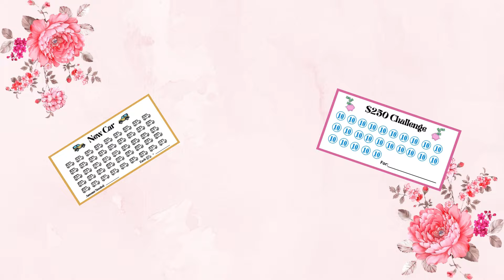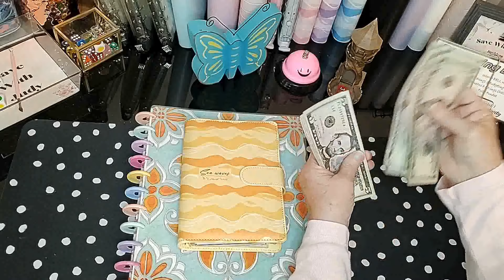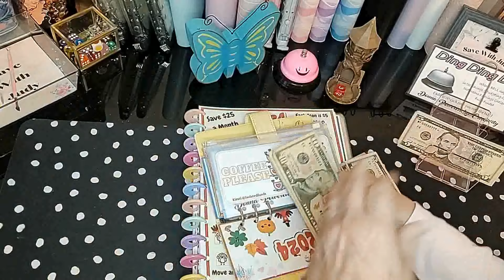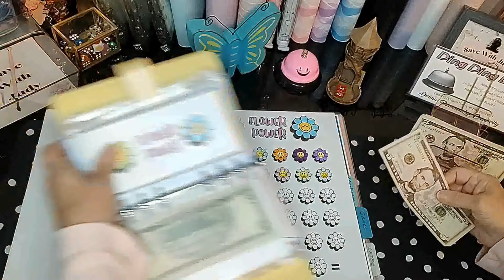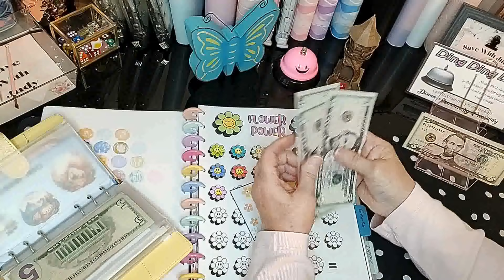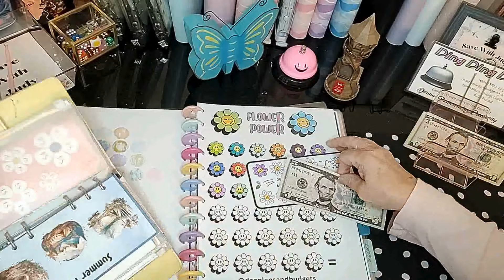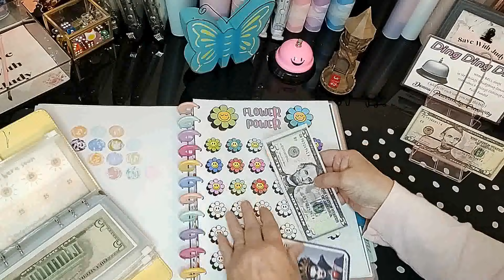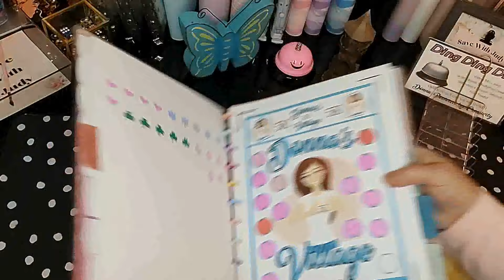Cash Stuffing | Savings Challenges | $5 Friday!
Please check my playlist for savings challenges, grocery hauls, and tips on saving money.

Freebies For Fun:
Sunday Playing With Friends:

Youtube Hop Dashboard: @DonnaPoweredbyCreativity
Participating Channels:

Mushroom Paper Punch
Clear Zipper Pouches